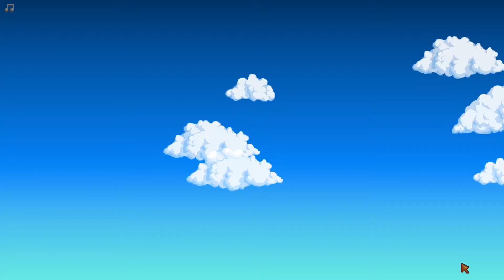Stardew Valley 1.5 (25% Profits) - Ep 12 - Last Day for Salmonberries....and We Go Mining Finally!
▬▬▬ Video Description ▬▬▬▬▬▬▬▬▬▬▬
In Episode 12, we adventure with Jorgy in Stardew Valley 1.5! Jorgy goes foraging for Salomnberries for the last time, scores good money from quests and help wanted requests, and finally goes mining for resources!

Thanks for stopping by, hero. We hope you enjoy!

▬▬▬ Series Description ▬▬▬▬▬▬▬▬▬▬▬
Jorgy loves Stardew Valley! It just makes sense for him to make a series about the new 1.5 update! He'll be playing this series all the way through to the end game with 25% profit margins! OUCH! Good thing you guys enjoy watching Jorgy struggle! Haha

Series Goals:

Produce/Forage Shipped: 145 Total
All Travel Obelisks: 4 Total
Golden Clock
Monster Slayer Hero: 12 Total
Great Friends: 34 Total
Max Skill Levels: 5 Total
All Stardrops: 7 Total
Cook Every Recipe: 80 Total
Craft Every Item: 129 Total
Catch All Fish: 60 Total (I'm including new Legendary Fish)
All Golden Walnuts: 130 Total

Extra Goals:
Marry Every Possible Villager: 12 Total
A Large Coup full of Golden Chickens
Slime Rancher (With Perfect White Slime Farm for Diamond Drops)
50,000,000 Total Gold Earned
Earn Every In-Game Achievement
All Hats (except Panda Hat): 93 Total

We are looking for some input on what will be our FIRST Minecraft Modpack series, so if you have a good suggestion, come join our discord channel and let us know!

If you're interested in watching us play LIVE, we stream over on twitch!
► We also Stream on Twitch! Be sure to follow all three of us!

▬▬▬ Credits and Tags ▬▬▬▬▬▬▬▬▬▬▬▬▬
Thank you, Eric "ConcernedApe" Barone, for making Stardew Valley!

SDV Soundtrack

I simply love this game, and I want to spread the love by support this great game developer. He single handedly created this game from scratch after-all. Can't get more indie than that! Haha